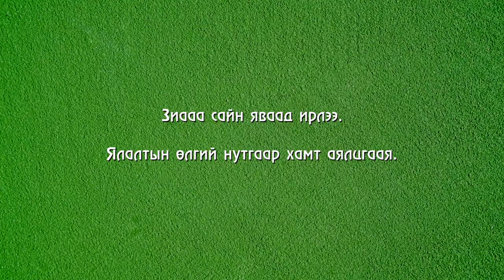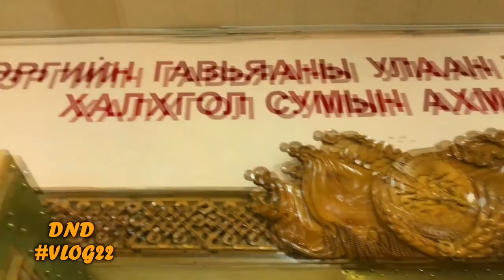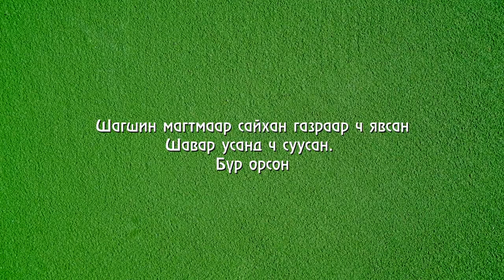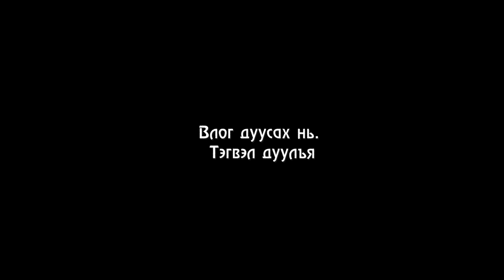😁😁😁 Аймаррр гоё аялалын влооог...... 🌅🌄🌠 Dnd vlog #22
🌎🥀🍀 Байгалийн сайхныг гайхан магтахгүй байхын аргагүй. Хажуугаар нь бас бүжиглээд, дуулаад, бороонд саатаад, шаварт суугаад, бүр ороод, ажиллаад, амраад ирлээ. 🤟🤟🤟